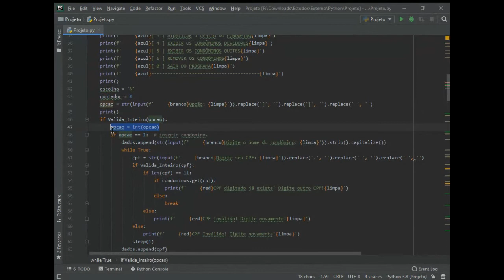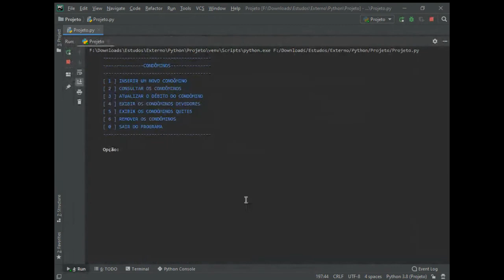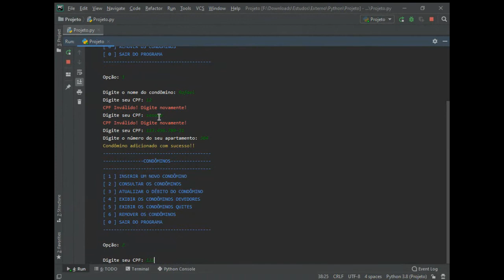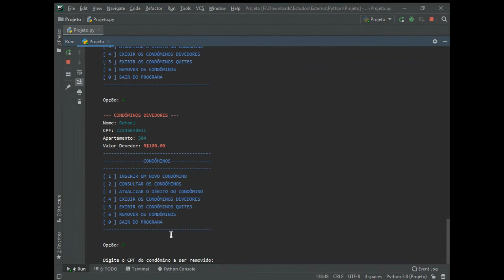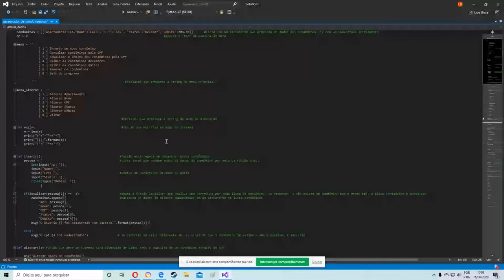Programação de Computadores - UNIPÊ - Live - Aula - Plantão de dúvida da Prova ADS - 16/06/2020